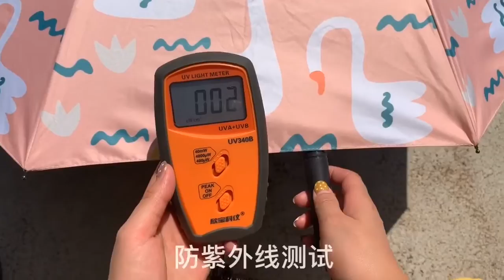파스텔 자외선 UV 차단 초경량 20대 암막 양산 우양산